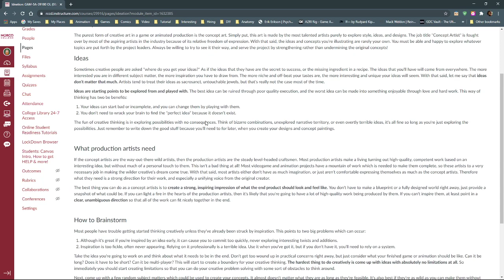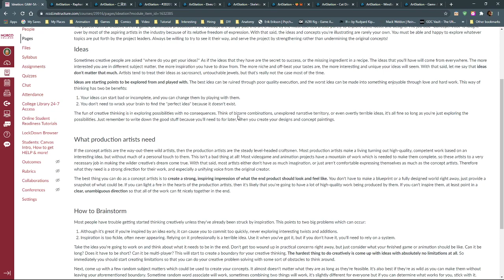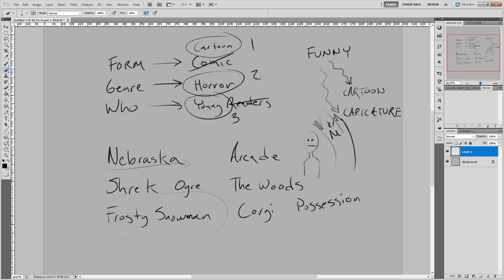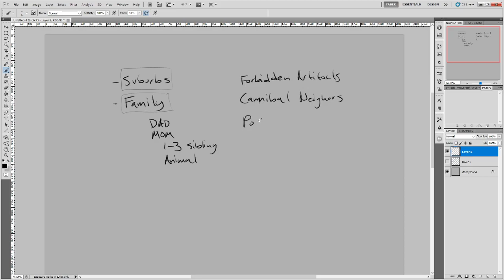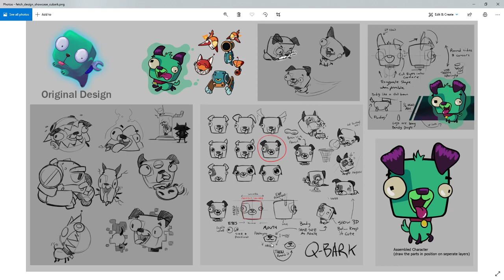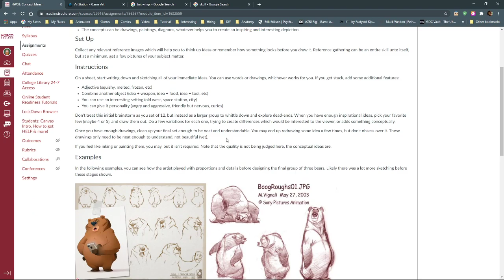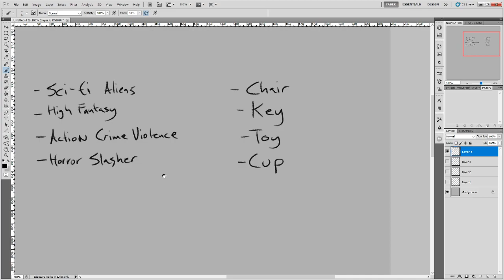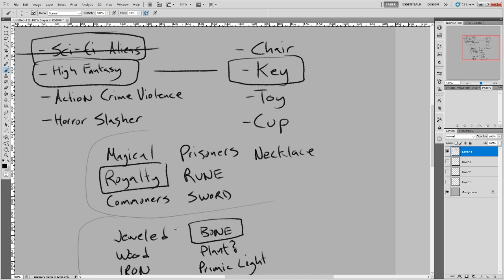GAM5A Live Lecture 03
Ideation primer and examples.